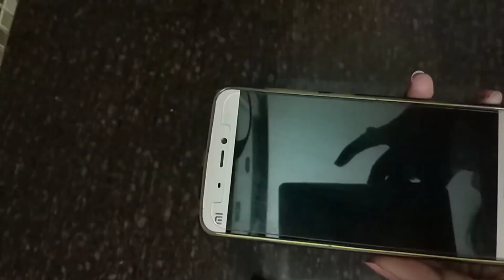14 new most useful kitchen tips & tricks in hindi 2018 - kitchen hacks / KITCHEN CLEANING TIPS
14 new most useful kitchen  tips & tricks in hindi 2018 - kitchen hacks / KITCHEN  & HOME CLEANING TIPS & TRICKS IN HINDI